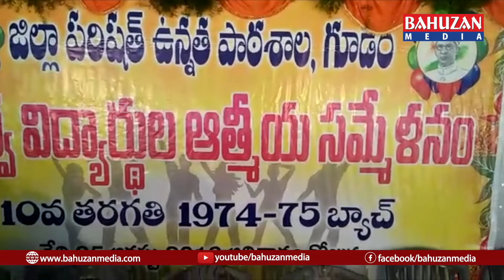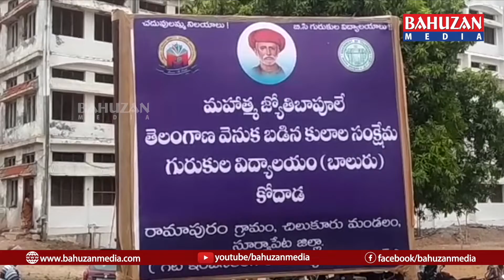BULLETIN 26 08 2019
బోధించు ! సమీకరించు ! పోరాడు !